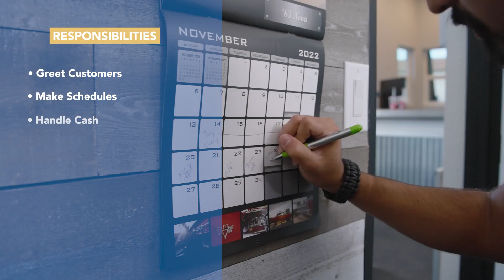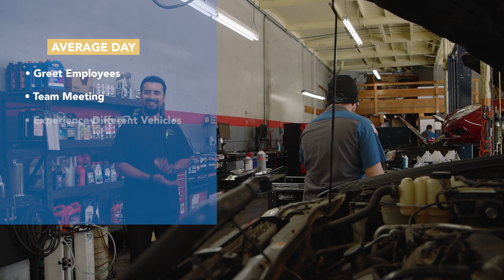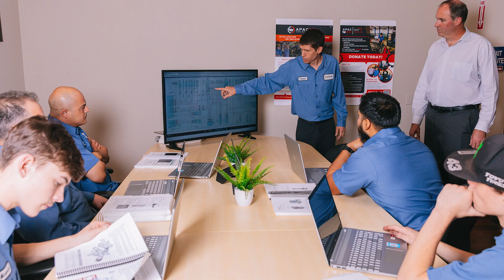Mission Auto Care: Automotive Service Technician (Manager)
Meet Jared Melendez, a Manager & Service Advisor at Mission Auto Care. A Service Advisor or Store Manager is the liaison between the customer and technician. This role requires strong people and communication skills. Advisors preferably will have some mechanical knowledge. Business classes that provide understanding of the financial aspects of the business are optimal. With a great mentor, these skills can be explained and taught over time.